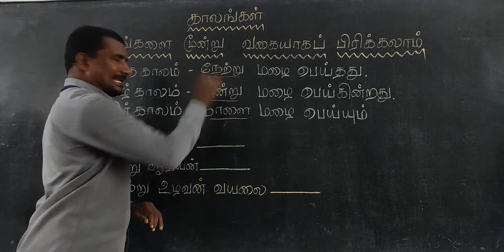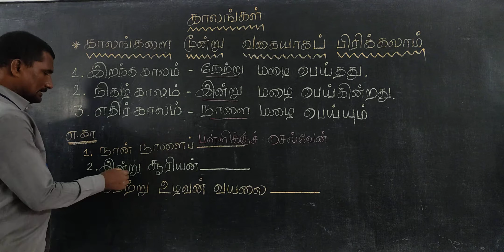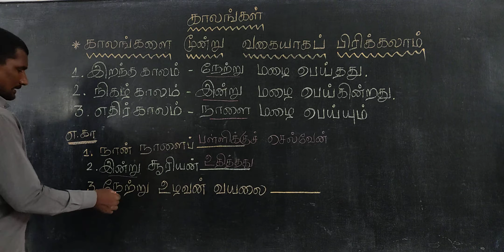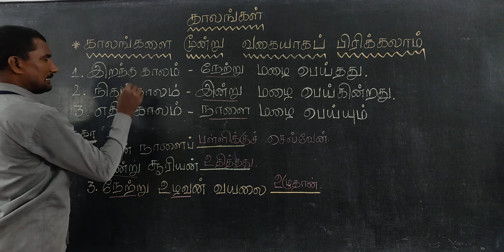காலம் வகுப்பு ( 1 முதல் 8 வரை ) தமிழ்